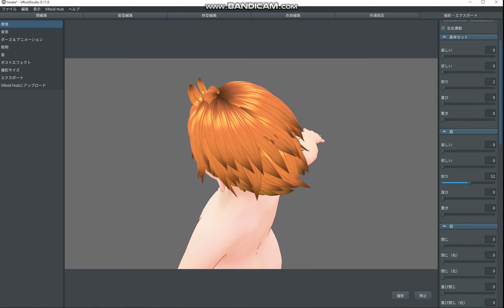VRoid ハイキュー！！日向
ハイキュー！の日向をモデってみた。
もう少しイジってからBlenderにインポートしてMixamoを通して
UE4に入れてみるかも。